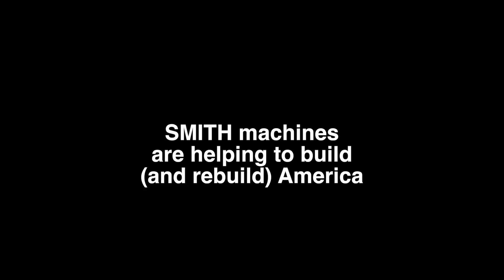Preparing concrete surfaces with SMITH at the World Trade Center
Michael Huntington with Asbestolith Flooring in New York owns a SMITH FS350 concrete scarifier and diamond shaver. This is Michael's video showcasing his company's surface-prep work.

At the recent concrete show, Michael discusses how he prepared the concrete floor surfaces of the WTC with his SMITH machine. The productivity of the SMITH FS350 machine was unbelievable and is much more productive than competitive equipment we own. I wasn't disappointed when I bought it said Michael.

If you would like to have your floor prepared right, contact a professional contractor like Asbestolith Flooring in New York.

SMITH Manufacturing
SMITHmfg.com